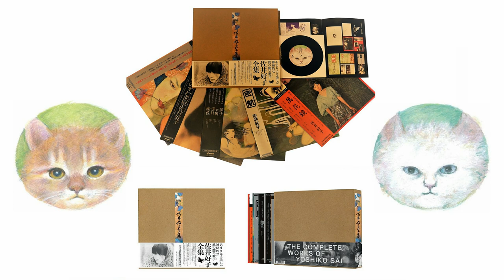YOSHIKO SAI 2021 SPECIAL DISC SINGLE ～ 佐井好子 2021 — THE COMPLETE WORKS OF YOSHIKO SAI BOXSET (2021) —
● The Complete Works of Yoshiko Sai Boxset special disc single, released in 2021.

○ Artist: Yoshiko Sai / 佐井 好子
○ Album: The Complete Works of Yoshiko Sai
○ Year: 2021

   ● TRACKLIST:

   1) Nihon'ichi Chīsana Mura / 日本一小さな村 ～ 0:00
   2) Kuraitabi (Full Version) / 暗い旅 ～ 5:09

○ Music is like a microphone that gives voice to the soul.
Greetings.

   ～ KΛΣUΣ PΛTHOΣ ～

“The perfect blossom is a rare thing. You could spend your life looking for one, and it would not be a wasted life.”

○ This is a no profit video. I don't monetize with my channel.

Such material is made available to advance understanding of: ecological; political; human rights; economic; democracy; scientific; moral; ethical; social justice issues; etc. It is believed that this constitutes a 'fair use' of any such copyrighted material as provided for in section 107 of the US Copyright Law.”

～ I have a tornado in my heart; I have an ocean in my soul ～